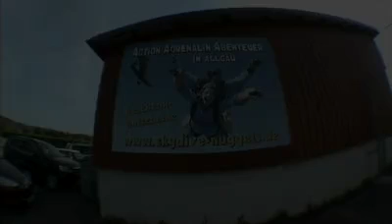Tandemsprung von Thomas bei skydive nuggets in Leutkirch